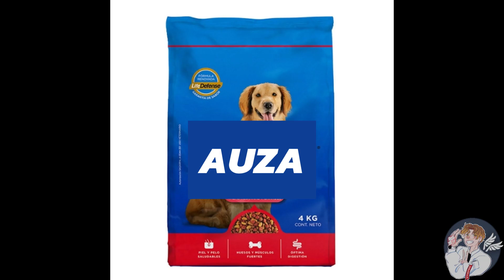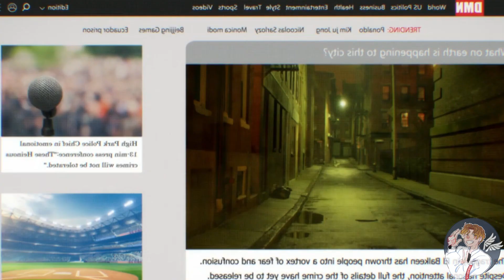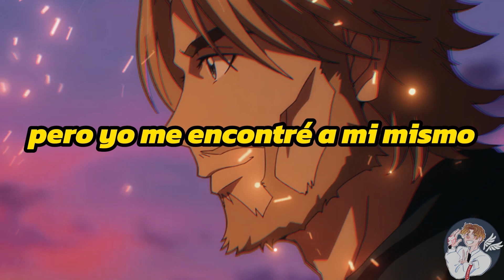🚨Su CLAN lo BUSCA para MATARLO! | Ninja Kamui RESUMEN, LO BUENO y LO MALO en 10 minutos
Alooo Team!

Este es el RESUMEN, LO BUENO Y LO NO TANTO de Ninja Kamui

00:00 INTRO
00:34 LOS DUEÑOS DEL MUNDO
02:40 EL PRESENTE
05:59 DESERTORES Y TRAIDORES
09:19 LO BUENO
10:16 LO MALO...
10:40 CALIFICACIÓN
10:52 CONCLUSION

Anime:  Ninja Kamui / Kamui Ninja

ANIME de NINJAS nuevo
resumenes de anime
anime en 10 minutos
anime en 5 minutos
capitulos de anime
noticias anime
anime de ninjas y peleas
mejores animes SHONEN y SEINEN
nuevos animes primavera 2024
top mejores animes primavera 2024
top peores animes primavera 2024
futuro anime de ninjas y peleas
ninja kamui temporada 2
animes como NARUTO
animes sobre protas que pelean muy bien

Gracias por el tiempo invertido en ver el vídeo!